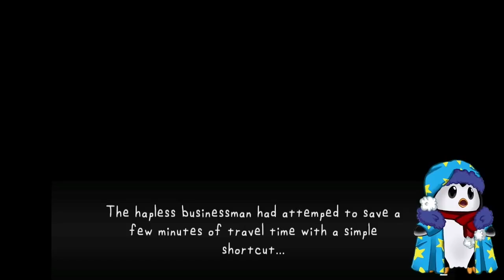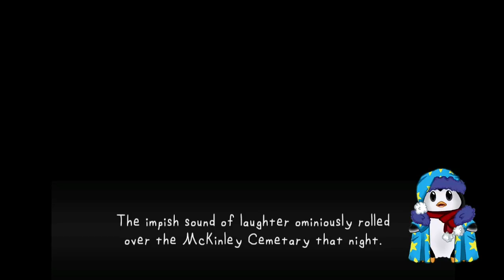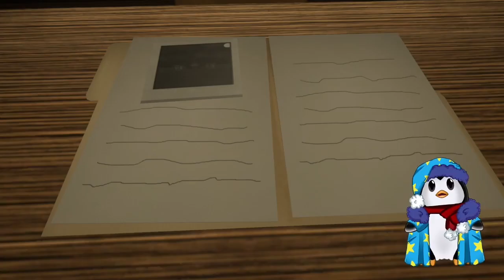The Fairview Files EP 0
A game that took me longer then expected due to me being a Dumb*ss XD

You can find the game here as well as others done by the same creator